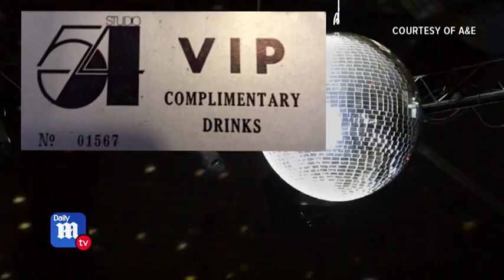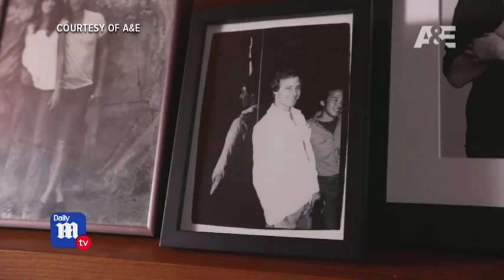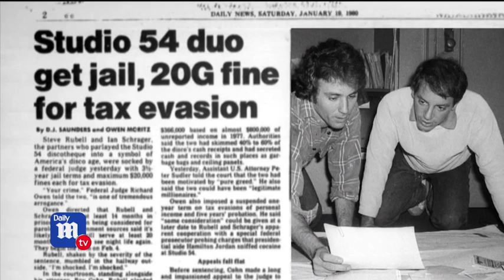Documentary shares inside look at the Studio 54 club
A&E’s new documentary shares an inside look at the notorious 'Studio 54' nightclub in New York City.